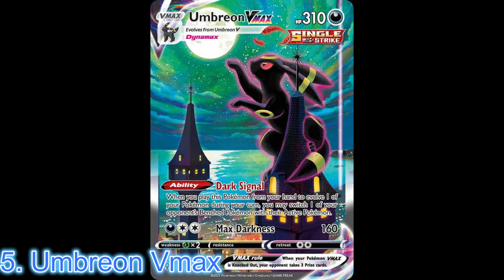Rare Finds: Top 5 Rarest Pokemon Art Cards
These are the rarest alt art pokemon cards ever.

0:00 - begining
0:06 - intro
0:13 - Gengar vmax
0:19 - Giratina V
0:28 - Rayquaza Vmax]
0:36 - Latios & Latias GX
0:47 - Umbreon Vmax
0:48 - ending